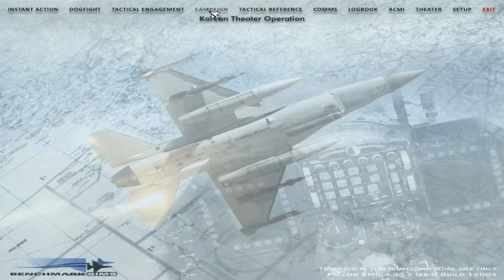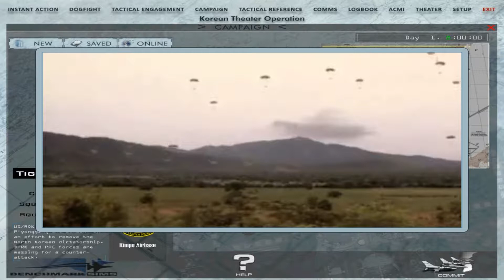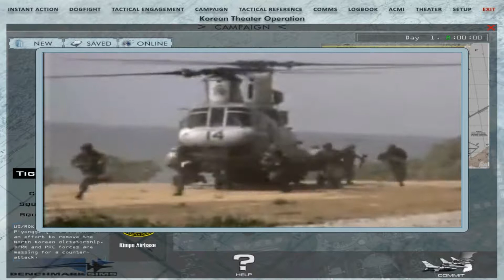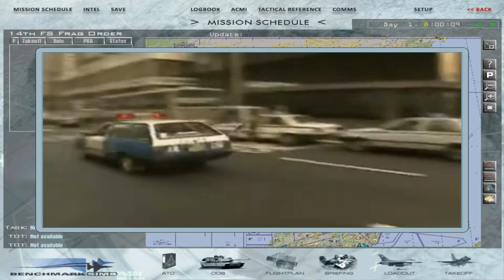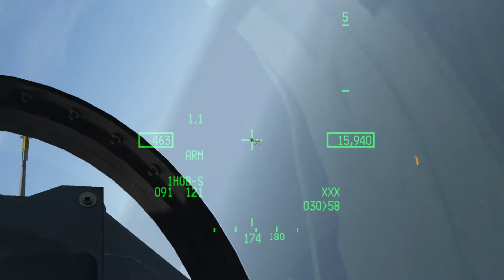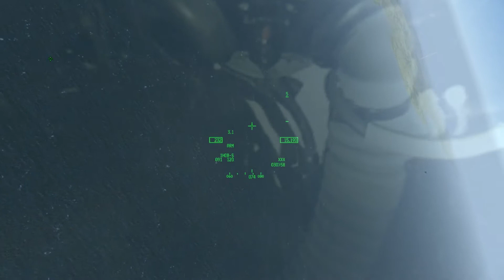Falcon BMS 4 33U5 Operation Tiger Spirit Mission 1 (DEAD SA5)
In this 1st mission of redoing operation tiger spirit, I got shot at a few times, but did kill 2 enemy Mig-23s plus 1 Square Pair Radar that the SA5 uses to guide to target.

Mission Type: DEAD
Flight Unique Id: Panther1
2 Ship Flight
Ac type: F-16CM-50
Contry: U.S.

FLIGHT EVENTS
Event Crimson joined as Panther11 at 08:39:00
Event DPRK Square Pair destroyed by Crimson at 09:20:44
Event AA-8 launched at Crimson 09:22:00
Event DPRK MiG-23ML downed by Crimson at 09:22:25
Event DPRK MiG-23ML downed by Crimson at 09:23:16
Event SA2 launched at Crimson 09:25:31
Event SA10 launched at Crimson 09:25:40
Event SA2 launched at Crimson 09:26:38
Event Crimson landed at 09:58:44
Event Panther12 landed at 09:59:11
Event Crimson exited from Panther11 at 10:02:16